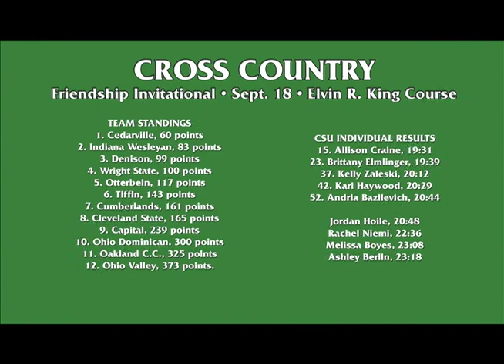September 20 Viking Report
Video recap of the previous week in Vikings athletics.